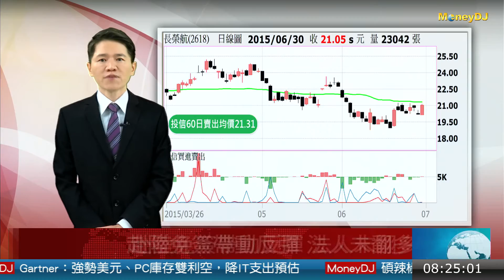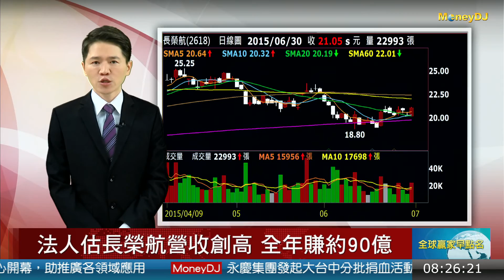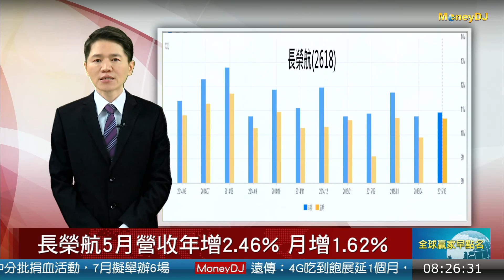20150701焦點股：法人估長榮航營收創高 全年賺約90億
投信賣壓較輕 長榮航Q2共計下跌8.28%
赴陸免簽帶動反彈 法人未翻多長榮航
美國線佈局更加完整 長榮航著眼全球
法人估長榮航營收創高 全年賺約90億
長榮航5月營收年增2.46% 月增1.62%